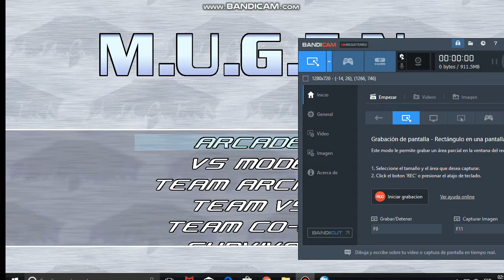Jugando Mugen #5 Series